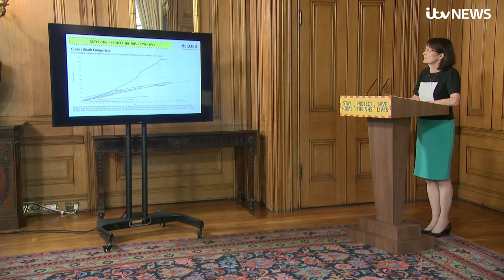Live: Transport Secretary Grant Shapps leads UK government coronavirus update - April 24 | ITV News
Live: Transport Secretary Grant Shapps leads UK government's daily coronavirus update